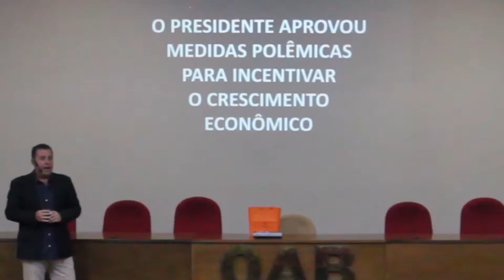O DISCURSO COM ÊNFASE